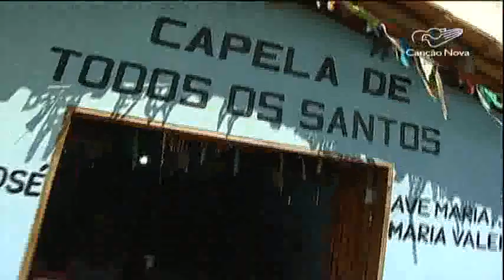Aldeia na Bahia mantém tradição dos primeiros habitantes do Brasil - CN Notícias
Um povo marcado por séculos de preservação da cultura e de seus ideais. A população indígena é referência quando se fala da formação do Brasil. Na última reportagem especial dos 515 anos do país, vamos conhecer um pouco mais dos costumes dos índios.
Reportagem de Fernanda Ribeiro e Ederaldo Paulini